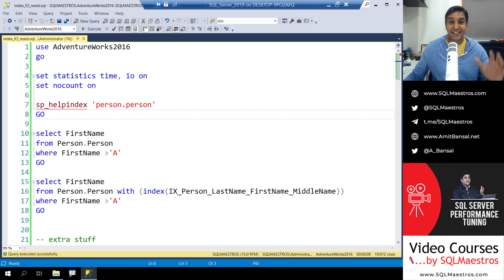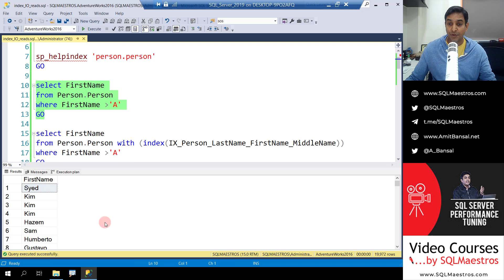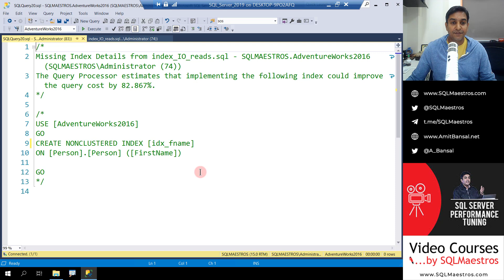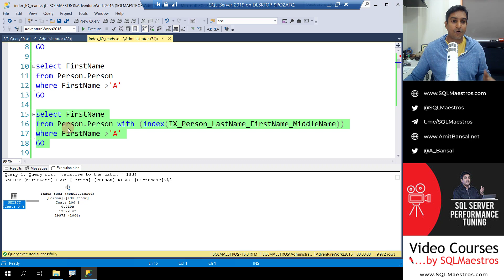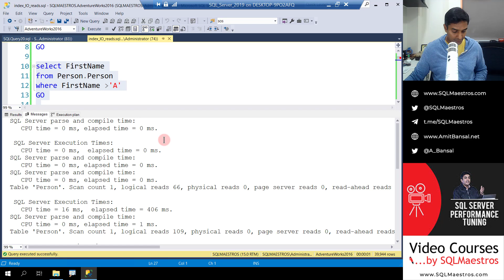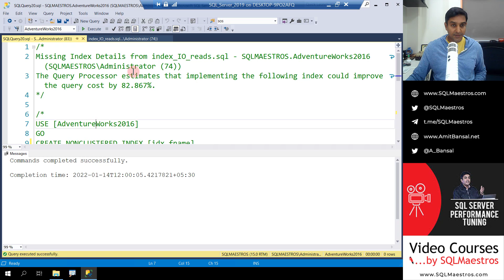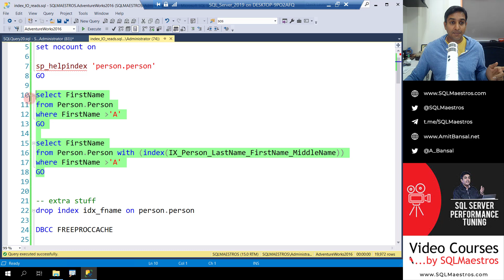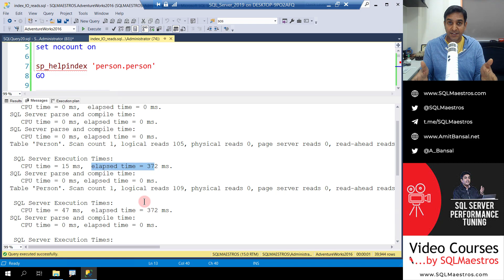Query Tuning – Estimates vs Actual Runtime Statistics (by Amit Bansal)